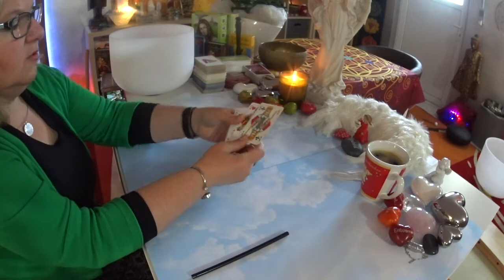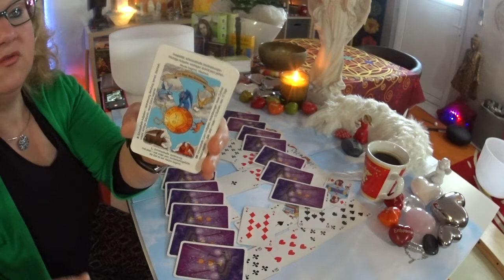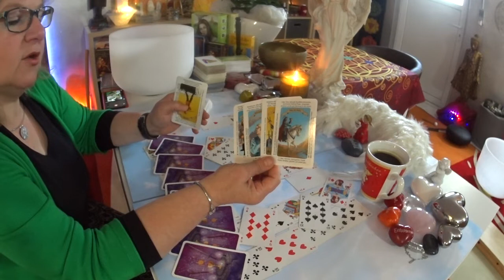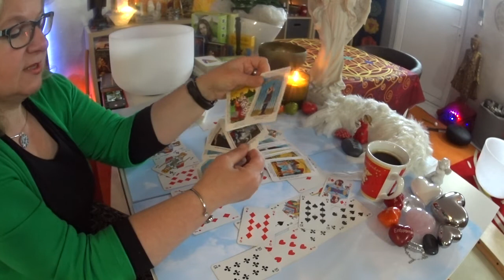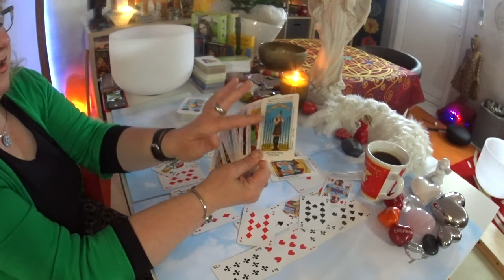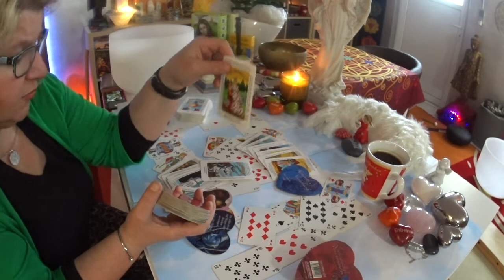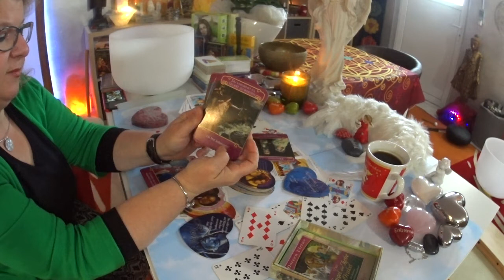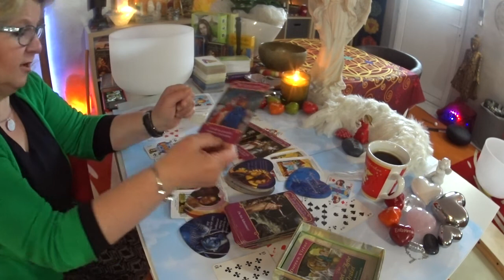💗💗Seelenpartner / Portal 💫💫/ Luft ☁️☁️ und Liebe💗💗 / Orakel ♣️♦️♠️❤️30.06.2020